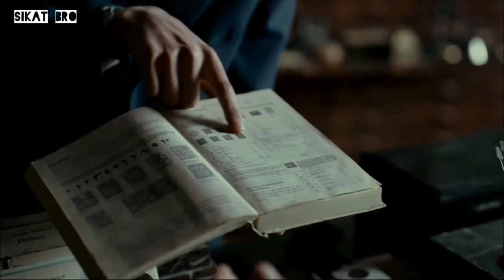Kate Winlset clip2 (THE READER)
Title:

The Reader